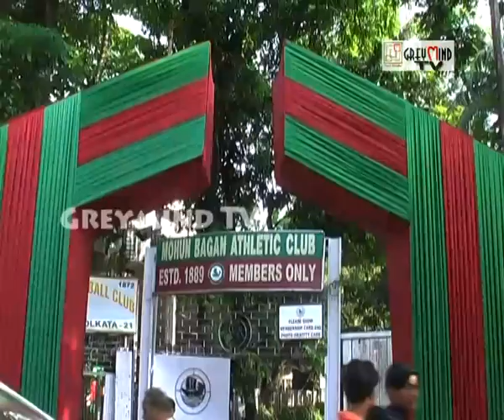MOHUN BAGAN DAY GOING TO BE CELEBRATED AT NETAJI INDOOR